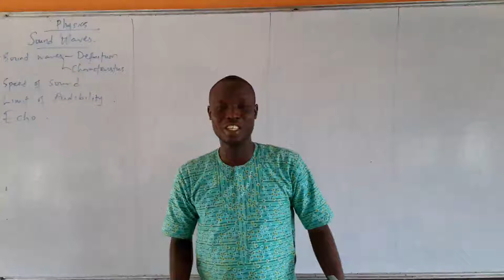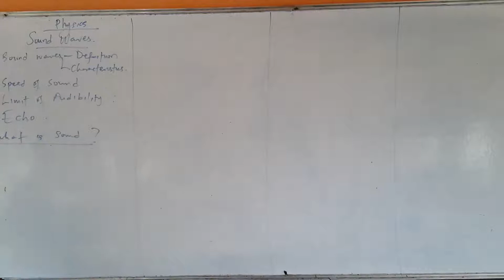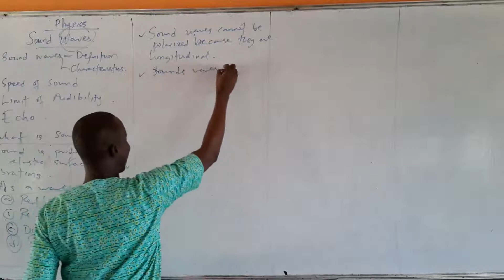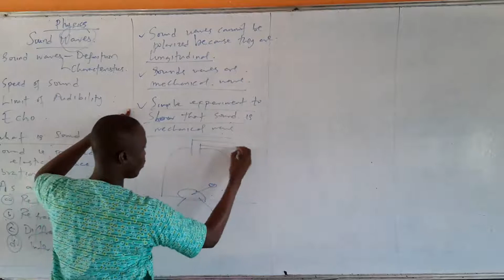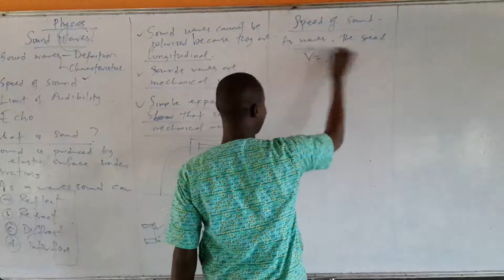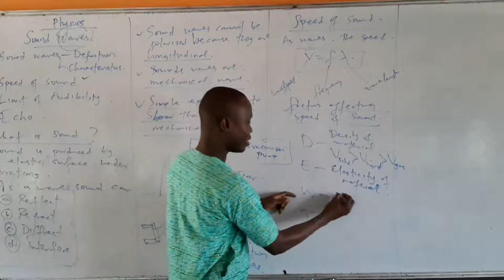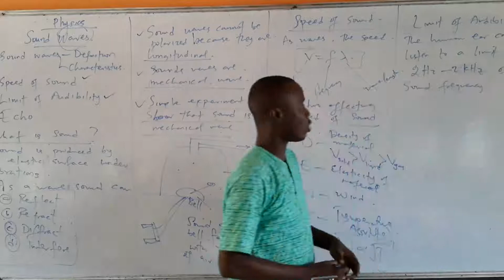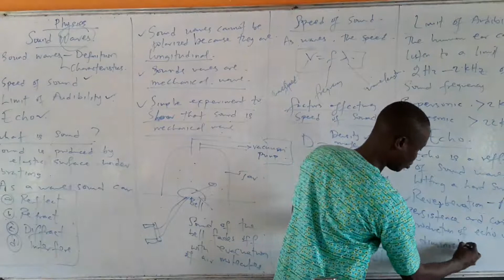SOUND WAVES 1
You just need to watch this video for a complete understanding of mathematics and physics topics